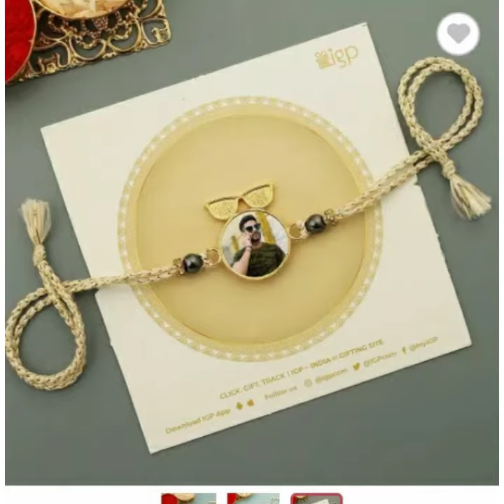2021-latest Rakshabandhan special silver n gold rakhi# // new design rakhi#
2021-latest Rakshabandhan special silver n gold rakhi# // new design rakhi#

2021-latest Rakshabandhan special silver n gold rakhi# // new design rakhi#

2021-latest Rakshabandhan special silver n gold rakhi# // new design rakhi#